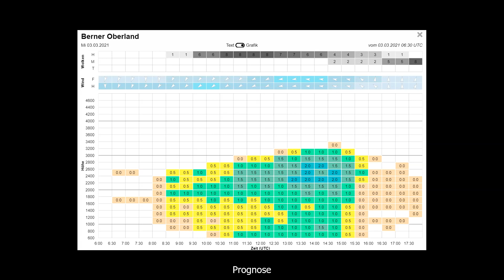Meine erste frontale Hanglandung - Prognose sagte 90Km voraus - der Saharastaub hatte etwas dagegen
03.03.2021 - Schon am Wochenende habe ich bei meinen lieben Arbeitskollegen frei eingegeben und mit Päsci für eine weitere Tschenten-Session abgemacht. Auch am Morgen früh sah die Prognose zwar super aus, aber leider war Saharastaub aufgezogen. Thermisch ging gar nichts, aber wir gingen trotzdem nach Adelboden und machten 4 Abgleiter. Dabei trafen wir noch Hans und der hat uns dann in Flug 3 und 4 noch zu einer frontalen Hanglandung motiviert. Auch wenns nicht der super Thermiktag der eigentlich prognostiziert wurde hats wieder viel Spass gemacht! :-)

Song: 5 Years Time by Noah and the Whale